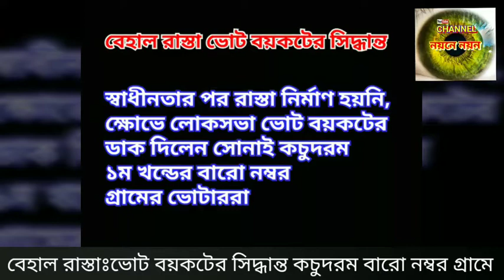ভোট বয়কটের সিদ্ধান্ত কচুদরমে